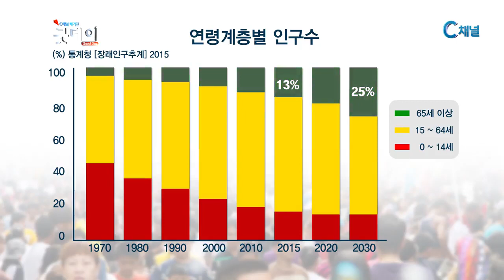노인 우울증 문제 심각